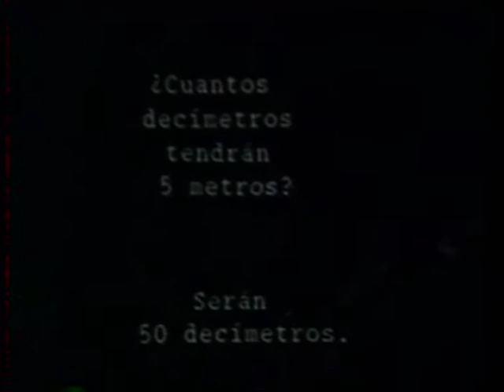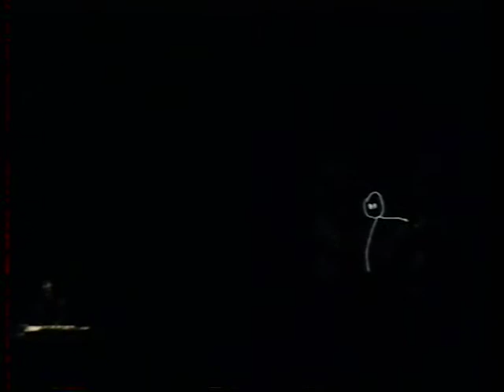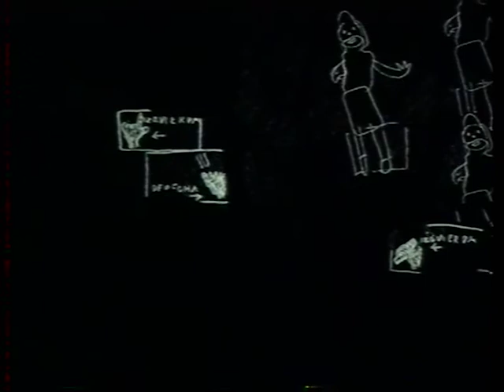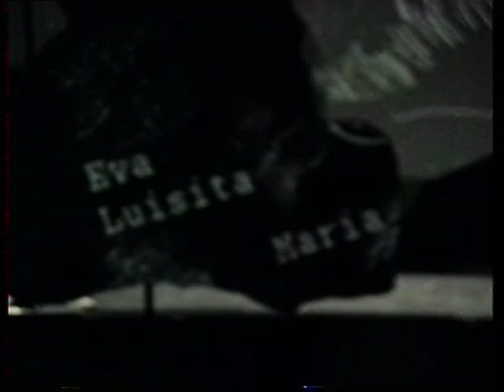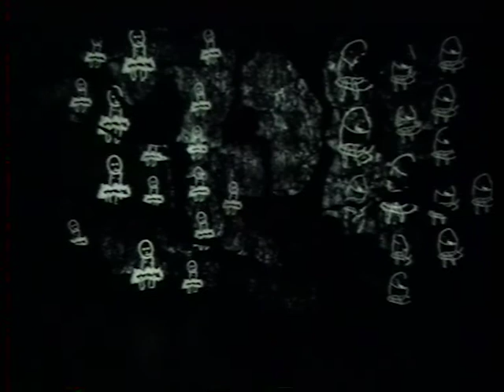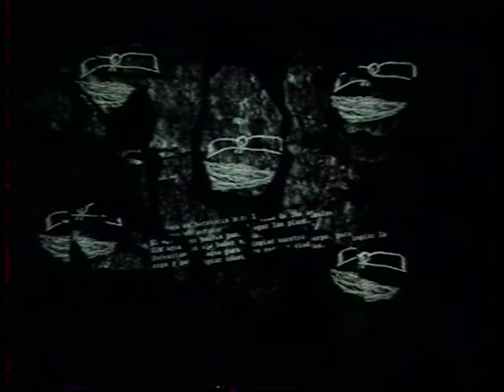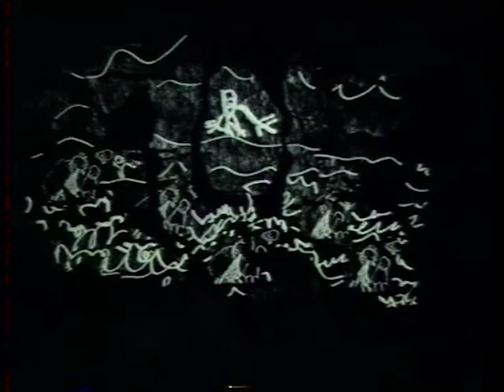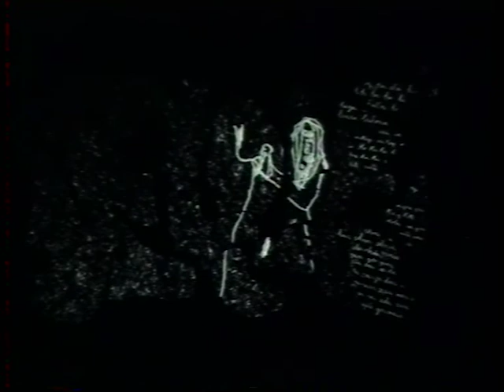BMBCON "Hoofdspanning Manifestie"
Media: HI-8/miniDV
Location: Steim Ysbreker
Date: 24/05/1996
Archive_id: ba5ab7c3-a005-458b-a558-b94c989e0362